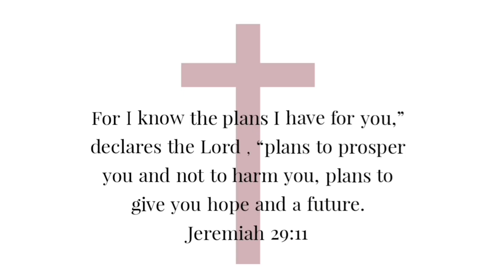EXPELLED from school || Nazor Unscripted || Chit-chat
Psalms 27:1